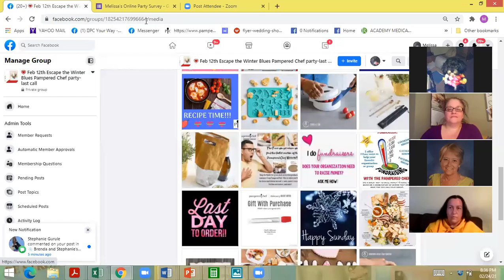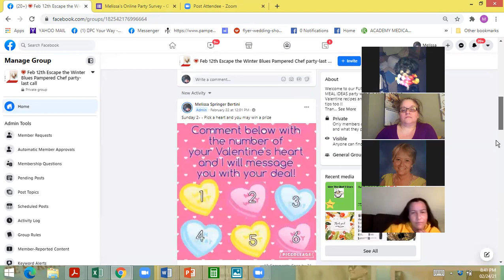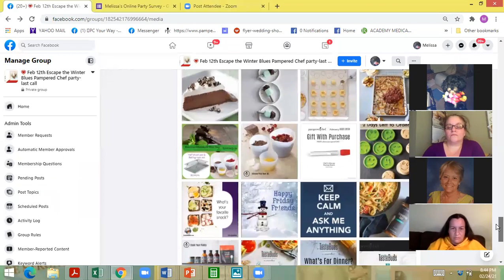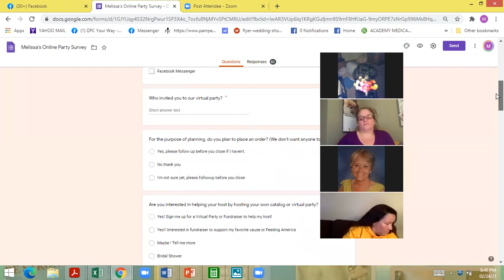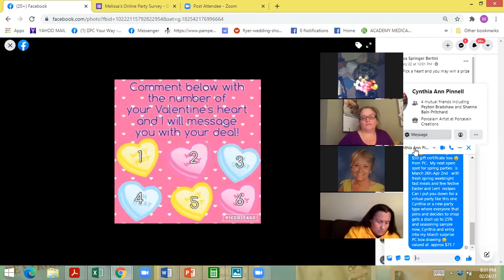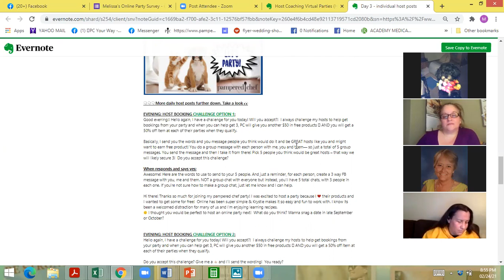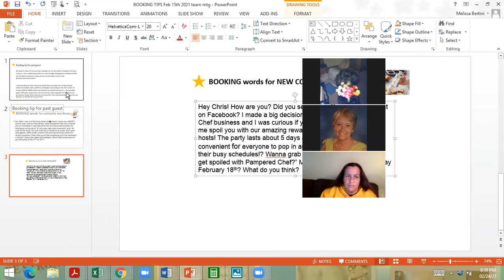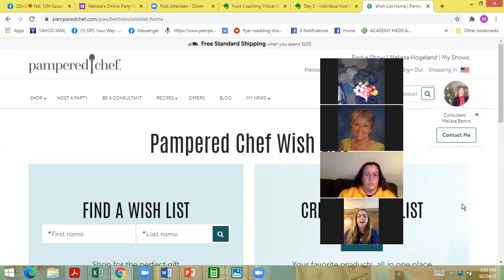session 3 director bound